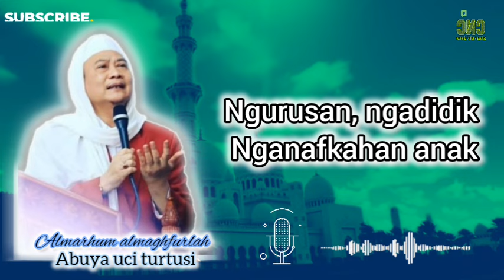Ngurusan, ngadidik, nganafkahan | Abuya Uci Turtusi | Cahaya Nasihat Cilongok